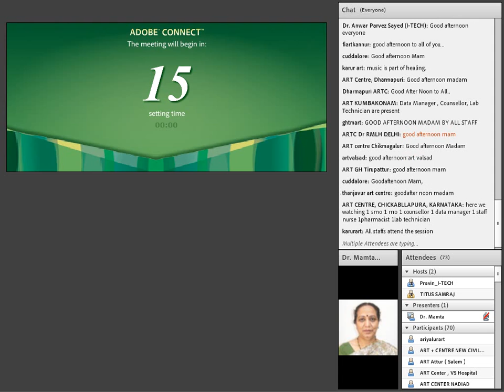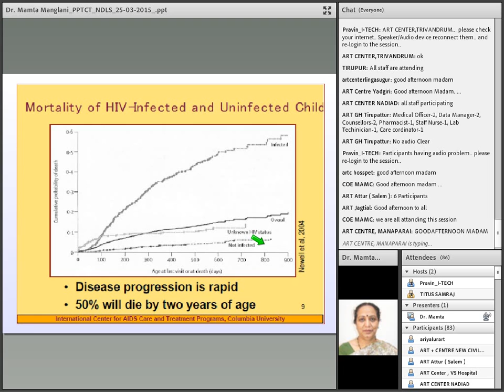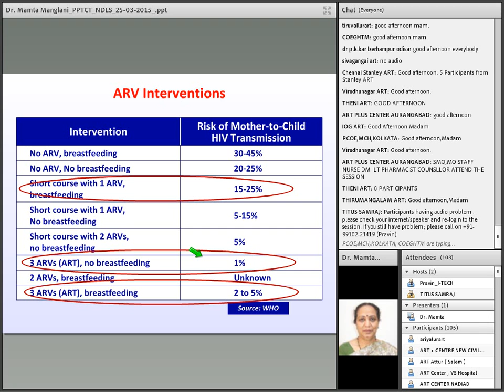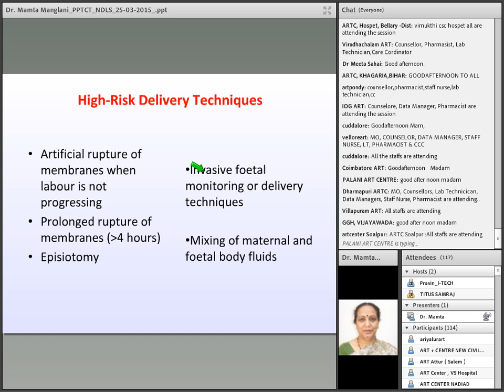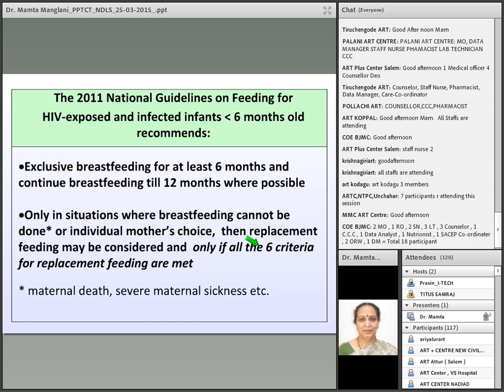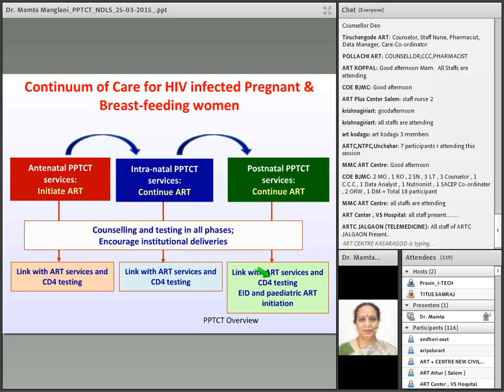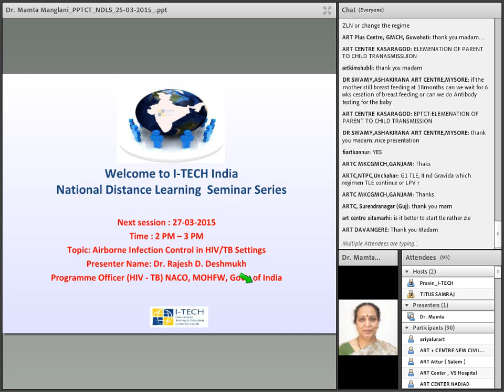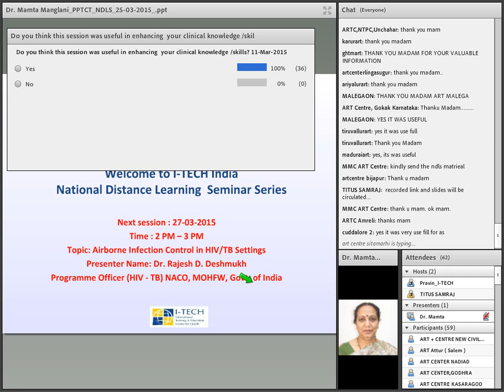6 Dr Mamta Manglani 25 March 2015 PPTCT